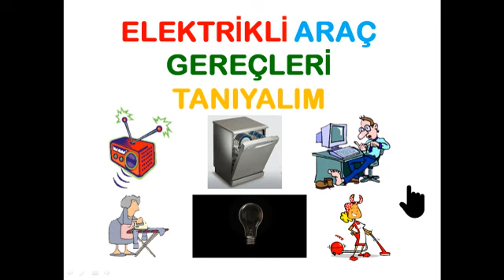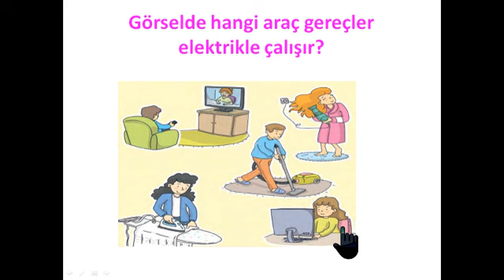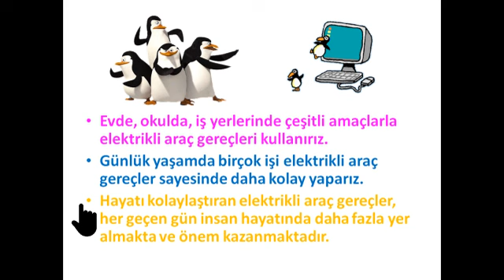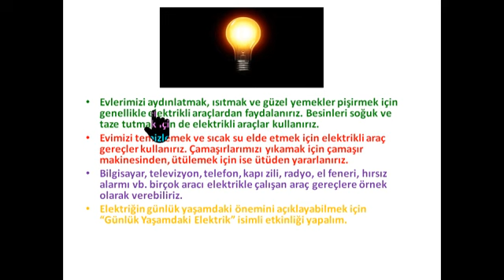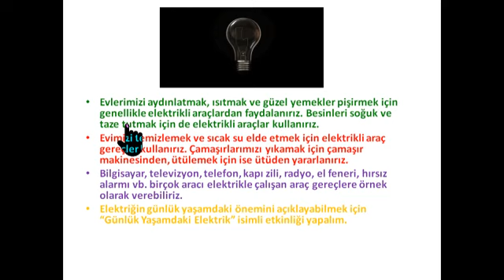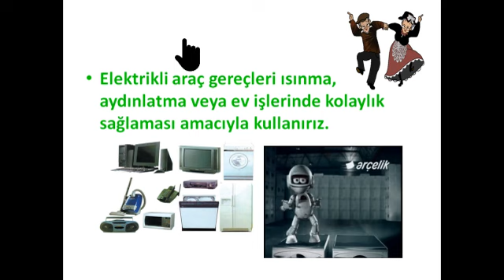3.sını fen bilimleri(Elektrikli Araçları Tanıyalım)